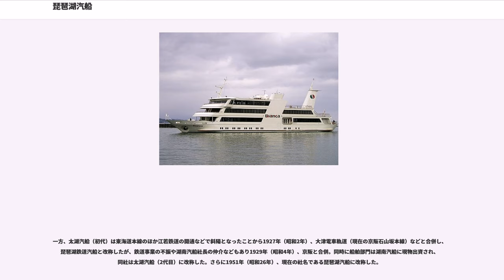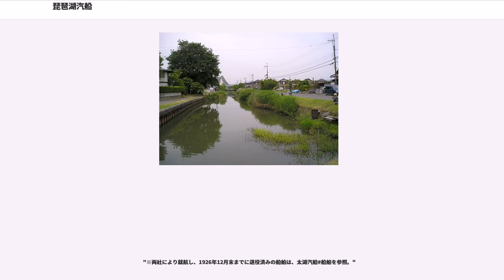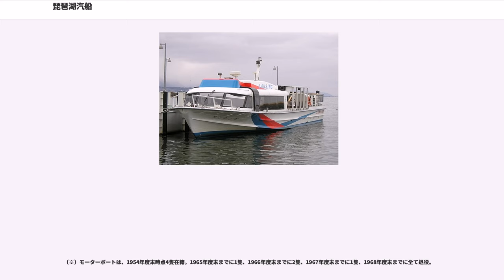琵琶湖汽船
琵琶湖汽船（びわこきせん）は、滋賀県にある企業。琵琶湖で遊覧船の運航などを行っている。本社は滋賀県大津市浜大津5丁目1番1号。京阪グループの一員。

日本最大の湖である琵琶湖上において遊覧船事業を行うほか、滋賀県立びわ湖フローティングスクール「うみのこ」（湖の子）運航受託や飲食業および、有料道路（近江大橋）の料金徴収業務受託なども行っていた。

江戸時代以前の琵琶湖の水運は和船により運航されていたが、1869年（明治2年）3月、琵琶湖上ではじめての汽船（蒸気船）である「一番丸」が就航した。従来からの和船運航者や宿泊業者などから妨害を受けたものの、同じ運営者によって政府に出願された「二番丸」が許可されると他もこれに倣うようになり、長距離航路が続々と就航した。しかし、競争による弊害や鉄道連絡への対応などから各社が合同し1882年（明治15年）、太湖汽船（初代）が設立された。 "※詳しくは、太湖汽船#歴史を参照。"

一方、湖南（堅田以南）のローカル航路にも多くの事業者が存在した。1872年（明治5年）、大津の米屋だった谷口嘉助などが紺屋関会社（のち、紺屋関組→紺屋関汽船）を設立、紺屋関港を設置し山田港と結ぶ航路を拓いた。当初、この航路は和船（丸子船）5隻で運航されていたが1876年（明治9年）、谷口は山田渡船仲間の杉江善右衛門と提携し渡船組合の航安組を設立、汽船「千歳丸」を借用のうえ紺屋関-山田間に就航した。さらに同年、新造船2隻を就航させた。

このほか、浜大津港・紺屋関港を使用した汽船山田組（のち、山田汽船）・三港社・金蔵汽船や、石場から矢橋への航路を運営した石場組の各社・組が競合していたが、谷口は山田の住民・常乗り・旅の衆の3種に分類した運賃の設定など誘客のためのサービスに努めた。このほか、汽船の増加による交通増加のため1886年（明治19年）に草津と山田を結ぶ道路が改良されたこともあり、山田港を利用する各社・組が競争上有利となった。なお、矢橋航路を運航する石場組は、輸送量が減少した1882年（明治15年）に隻数を減らし減便したことがかえって旅客の逸走を招き、1883年（明治16年）6月には同組に属する矢橋汽船会社の経営が行き詰まる事態となった。

1886年（明治19年）、従来から提携していた山田汽船と紺屋関汽船が合併し湖南汽船が設立され競争力がさらに強化された。同社と競合した三港社は寄港地を増やすなどの施策をとったことから湖南汽船の利用が減少したため、同社は新航路の就航により対抗したが、このような過当競争状態に陥った結果1887年（明治20年）、三港社が倒産。ここに湖南のローカル航路事業者の統一がはかられた。

なお、経営規模は太湖汽船（初代）のほうがはるかに大規模ではあったが1887年（明治20年）、滋賀県当局の裁定によって太湖汽船（初代）が湖北（堅田以北）を含む航路、湖南汽船が湖南を営業区域とされたため、両者が併存することとなった。

1889年（明治22年）、湖東線（現在のJR東海道本線）が開通すると輸送量が減少したため、草津駅と山田港の間に連絡用の馬車の運行を行ったが、のちに人力車組合と提携して連絡輸送を行った。なお、草津駅と山田を結ぶ鉄道路線の計画もあったが進展はなかった。

1894年（明治27年）、大津町からの補助を得て大津と石山・坂本を結ぶ遊覧船の運航を開始したが、1903年（明治36年）に開催された大阪博覧会に乗じた旅客誘致（「近江八景めぐり」）など、遊覧船事業が徐々に活発となるとともに営業成績も向上していった。また、1911年（明治44年）春から神戸・大阪・京都と石山寺・南郷・坂本間で国鉄との船車連帯輸送を、1920年（大正9年）には京阪電気鉄道（京阪）との船車連帯輸送を開始している。このほか1925年（大正14年）、自ら設置した南郷遊園地の開業と翌年のモーターボートによる新造船就航など、観光事業者としてさらなる発展をみた。これら積極策も相まって、輸送人員の増加率は太湖汽船（初代）と比べてより大きくなっている。統計に残る1899年と、後述する両社の合併直前の1926年までの旅客輸送量を比較すると、太湖汽船の約1.5倍に対し湖南汽船は約2.5倍の増加である。

一方、営業エリアの拡大を狙う京阪は、連帯輸送（前述）のほか1926年（大正15年）には船舶建造のための融資を行うなど、徐々に関...